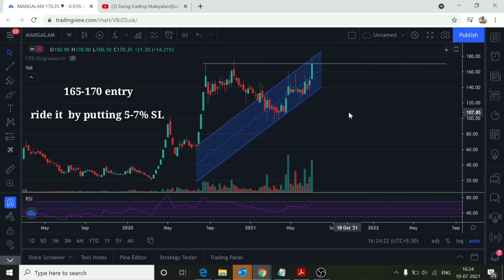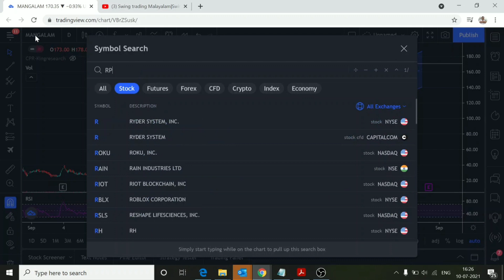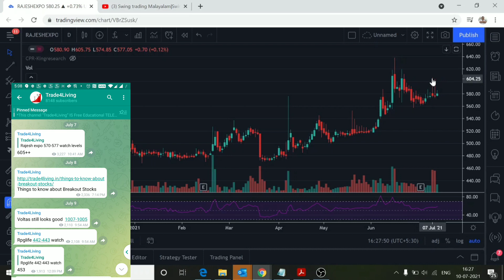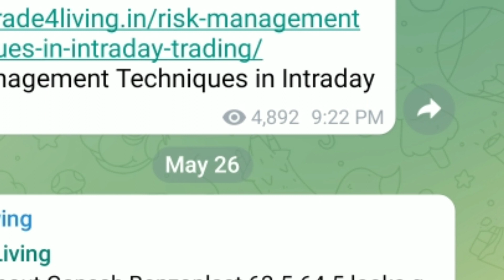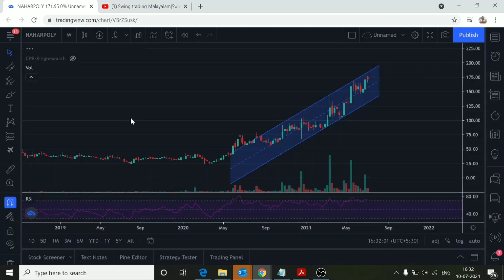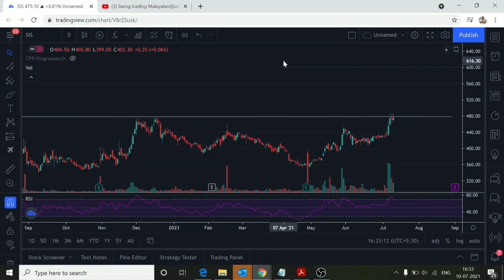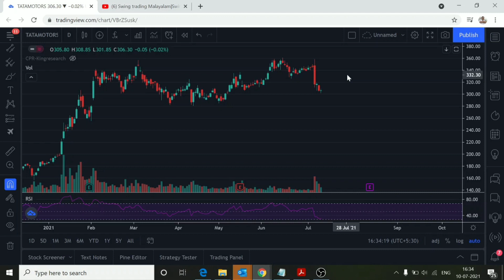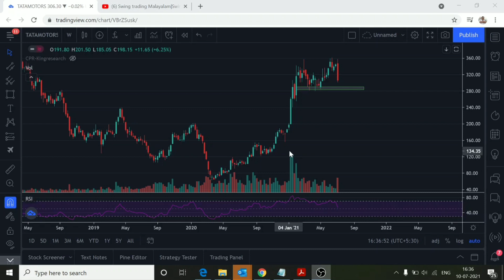Swing picks by trade4living | Stock market Malayalam | Swing trade ideas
Demat account online:
You can open a free Demat account online with below discount brokers.